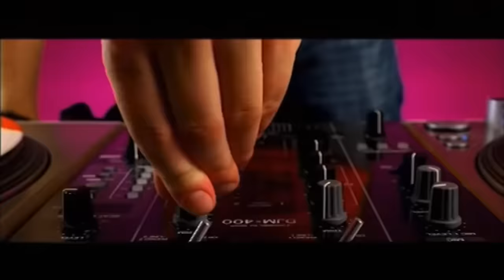Silent Circle vs. Ken Laszlo - Hey Hey Guy vs. Touch in the Night remix by Jimi Vox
Silent Circle -Touch in the Night (1986) / Ken Laszlo - Hey Hey Guy (1984)